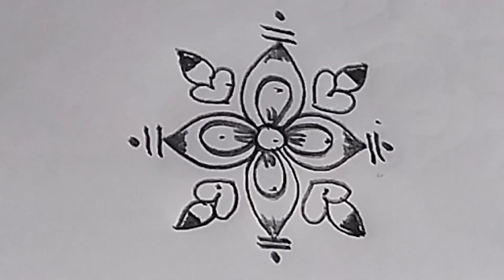3*3 dots small rangoli chinna muggulu easy rangoli desgins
3*3 dots small rangoli chinna muggulu easy rangoli desgins